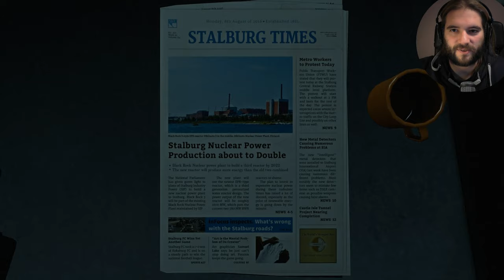INFRA #034 - Eine Zugfahrt die ist lustig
INFRA Gameplay Deutsch/German Puzzle Exploration Game

COMMUNITY